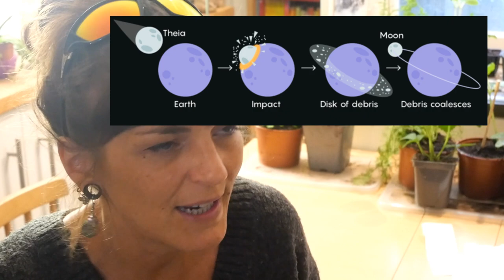FAQ 1 : Mes réponses à vos questions ! Mygales, Lune et séismes ^^